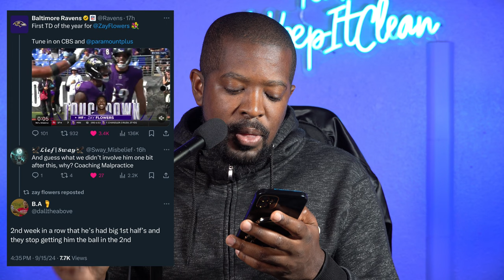Zay Flowers FED UP with Baltimore Ravens Coaches!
Zay Flowers seems FED UP with Baltimore Ravens Coaches!

0:00 Zay Flowers seems fed up with Ravens coaching staff
10:57 How to have your question(s) featured in a video
11:18 Pat Ricard at RG?